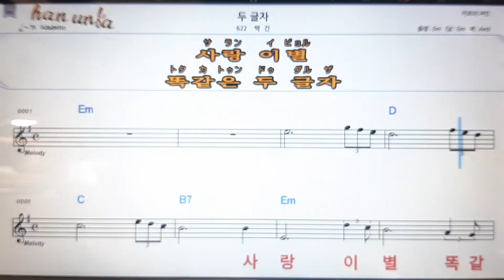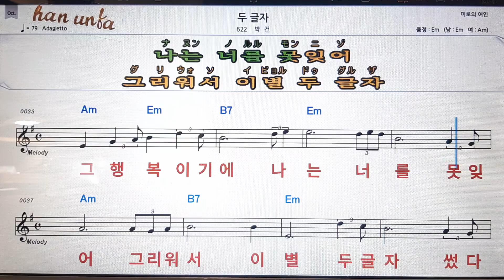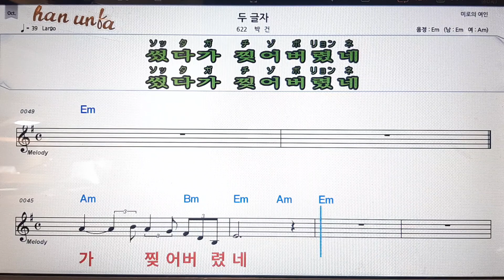두 글자/박건💋노래 반주*기타 코드 악보*가라오케💕Karaoke*Sheet Music*Chord*MR